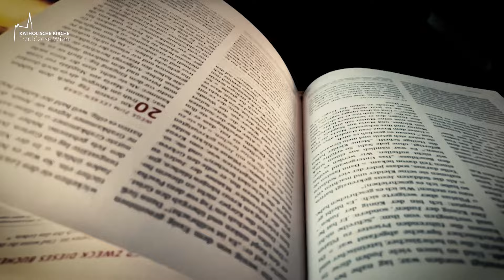5. Fastensonntag - Kurzpredigten von Konstantin Reymaier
Aus dem heiligen Evangelium nach Johannes 12, 20–33:

In jener Zeit
gab es auch einige Griechen unter den Pilgern,
die beim Paschafest Sprich: Pas-chafest. in Jerusalem Gott anbeten wollten.
Diese traten an Philíppus heran,
der aus Betsáida in Galiläa stammte,
und baten ihn: Herr, wir möchten Jesus sehen.
Philíppus ging und sagte es Andreas;
Andreas und Philíppus gingen und sagten es Jesus.
Jesus aber antwortete ihnen:
Die Stunde ist gekommen,
dass der Menschensohn verherrlicht wird.
Amen, amen, ich sage euch:
Wenn das Weizenkorn nicht in die Erde fällt und stirbt,
bleibt es allein;
wenn es aber stirbt,
bringt es reiche Frucht.
Wer sein Leben liebt,
verliert es;
wer aber sein Leben in dieser Welt gering achtet,
wird es bewahren bis ins ewige Leben.
Wenn einer mir dienen will,
folge er mir nach;
und wo ich bin,
dort wird auch mein Diener sein.
Wenn einer mir dient,
wird der Vater ihn ehren.
Jetzt ist meine Seele erschüttert.
Was soll ich sagen:
Vater, rette mich aus dieser Stunde?
Aber deshalb bin ich in diese Stunde gekommen.
Vater, verherrliche deinen Namen!
Da kam eine Stimme vom Himmel:
Ich habe ihn schon verherrlicht
und werde ihn wieder verherrlichen.
Die Menge, die dabeistand und das hörte,
sagte: Es hat gedonnert.
Andere sagten: Ein Engel hat zu ihm geredet.
Jesus antwortete
und sagte: Nicht mir galt diese Stimme,
sondern euch.
Jetzt wird Gericht gehalten über diese Welt;
jetzt wird der Herrscher dieser Welt hinausgeworfen werden.
Und ich, wenn ich über die Erde erhöht bin,
werde alle zu mir ziehen.
Das sagte er,
um anzudeuten, auf welche Weise er sterben werde.